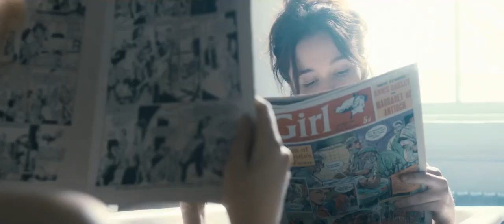Ginger & Rosa (Trailer/German)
Ginger & Rosa, UK 2012 / Drama.
Regie und Drehbuch: Sally Potter.
Mit Alice Englert, Elle Fanning, Christina Hendricks, Timothy Spall, Annette Bening ...